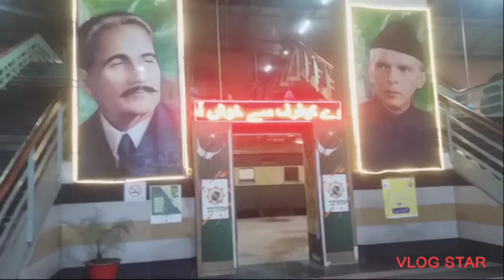اشٹل سرس اسلام اباد ایمبیسی کیا ھے| اس کا ٹایم| اورکرایہ pakistan#viral #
my dear friends today i tell about u Pakistani Embessy in Islamabad.How to go any Embassy in Pakistan.Whst is Shuttle Service in pakista.?Whst is time Suttle Service? Whst is fee ya fare Shuttle Service ? 2023

We got Amarica Visa in 2023 in janwary#naisooj#nayyersadaf#shuttleservic#shuttletime